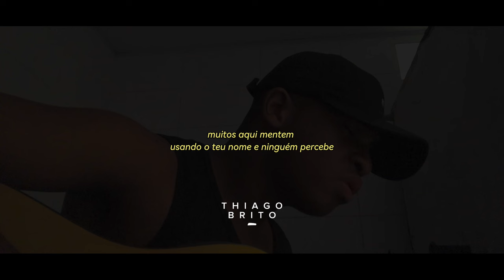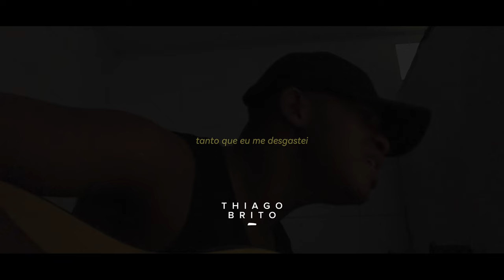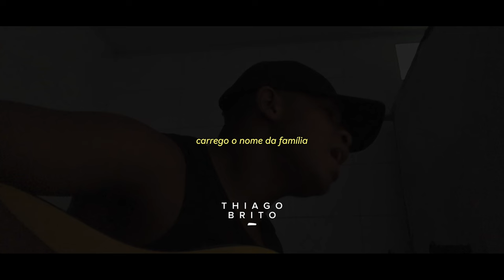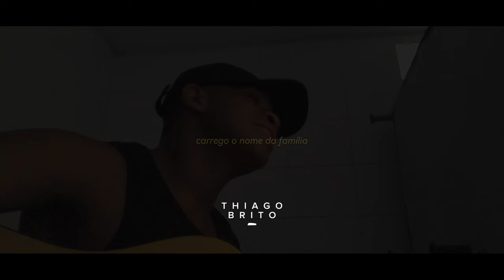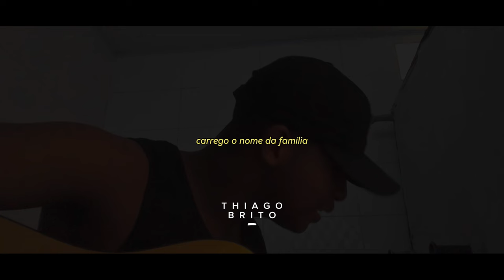Muitos te louvam de lábios + Espontâneo | Louvor Com Thiago Brito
Que Cristo abençoe sua vida de uma forma muito especial. 🙌🏽❤️

Inspiração- Igor Roque
Nosso Instagram - @eithiago_brito

Devocional foi uma inspiração para aproximar mais as pessoas de Deus. Ouça de fone para uma experiência mais agradável.